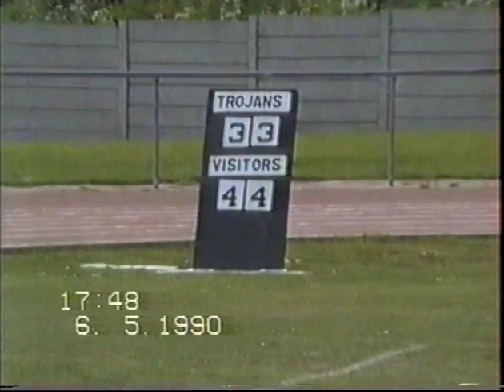BB 1990 04 045 90 4th vs Tamworth 44 3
Bedford Bombardiers 1990